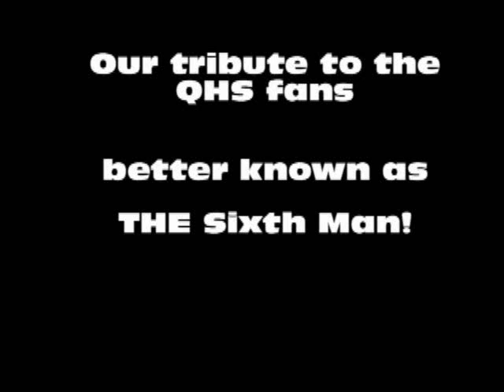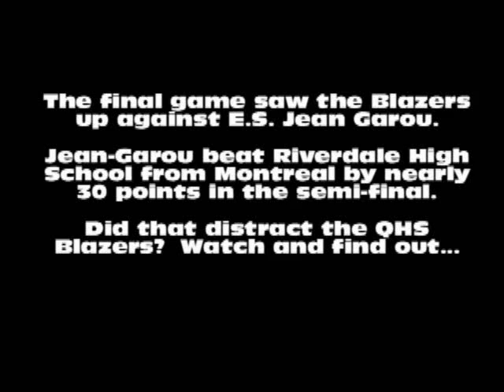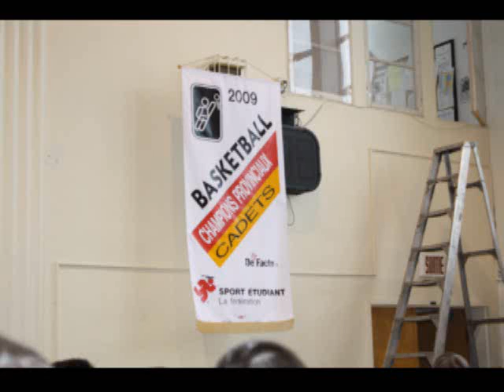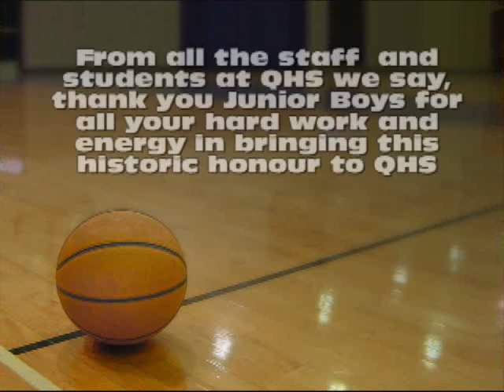Quebec High School Provincial Championship Video